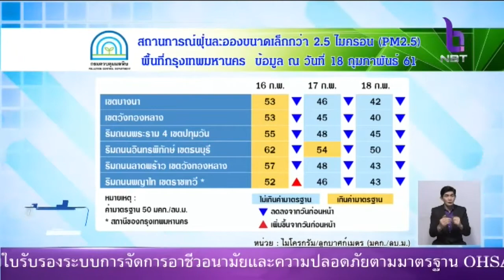กรมควบคุมมลพิษ รายงานสถานการณ์ฝุ่นละออง กทม ลดลงอย่างต่อเนื่อง ทำให้มีสภาพอากาศดีขึ้น